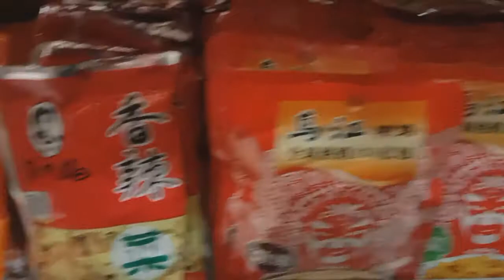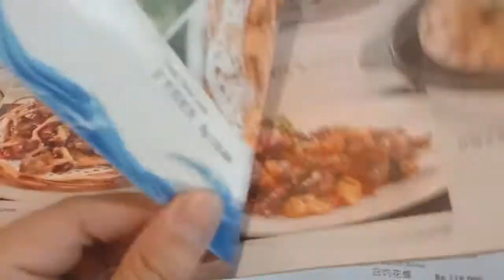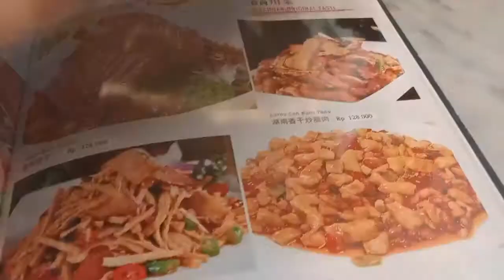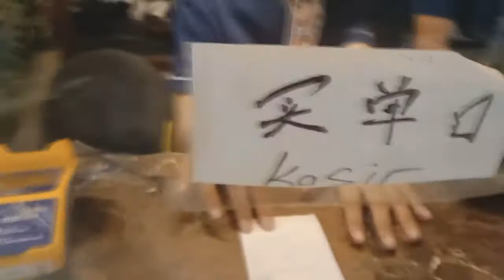Indonesia印尼首都-雅加达的中餐厅（辣妹子）002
分享印尼首都雅加达的生活点滴，对于出门在外的游子来说，能吃一顿中国菜，吃上一口家乡的味道，就别提多幸福了。乡愁一直伴随着游子们的心声。

即使是一家小小的超市，一些国内常用的日用品，都会让海外的游子勾起对家人的思念，对祖国的思念。

有国才有家，有家才有国，祝祖国繁荣富强，祝家人幸福安康！